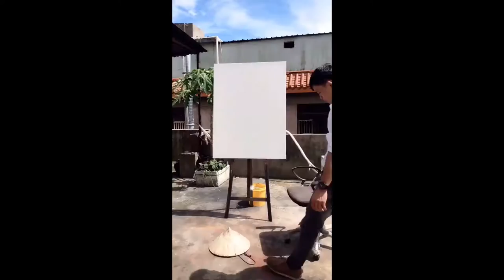Creative painting with a smile